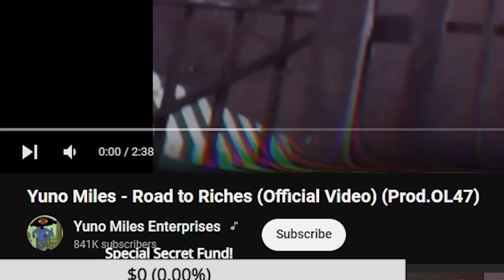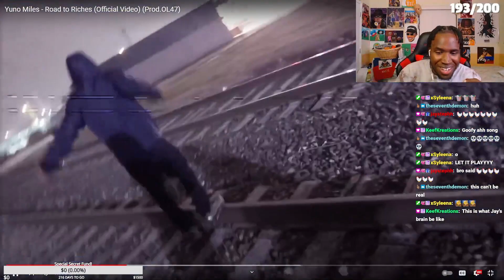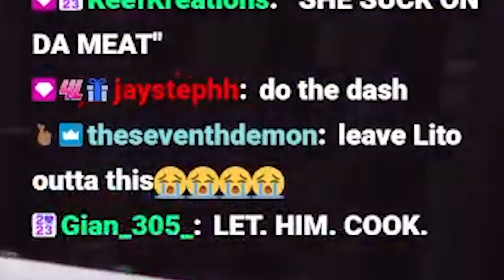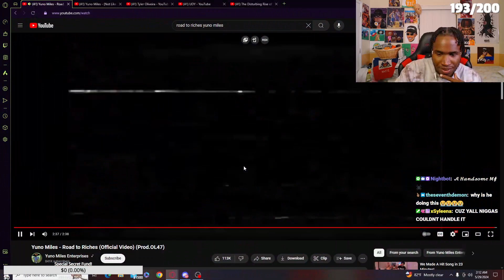Yuno Miles Is Generational Talent | Yuno Miles - Road to Riches REACTION!